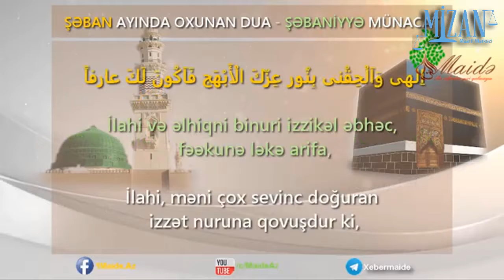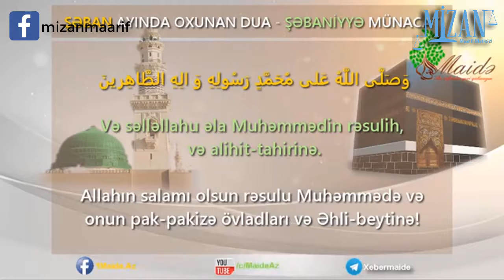"Şabaniyyə münacatı" - Sonuncu hissə